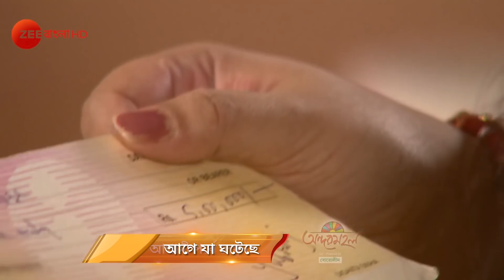Andarmahal | EP - 147 | Webisode | Koneenica Banerjee, Koushik Chakraborty | Zee Bangla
Story

Andarmahal is a Bengali drama television series starring Koneenica Banerjee, Koushik Chakraborty and Debolina Dutta. The story revolves around Parameshwari, who is married into a wealthy family and tries hard to adjust to the new lifestyle. Soon, she realises that she has lost her identity and is now known as Andarmahal. The story touches upon the topic of identity crisis that most women go through.